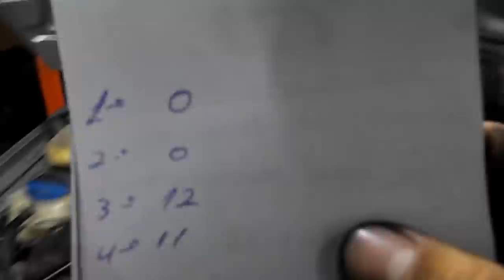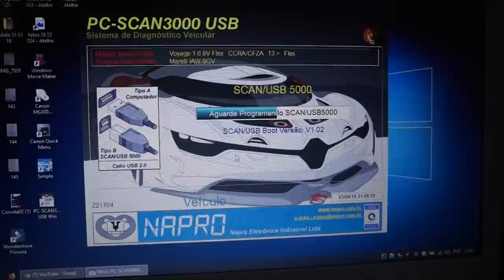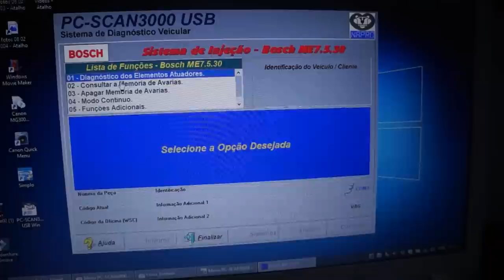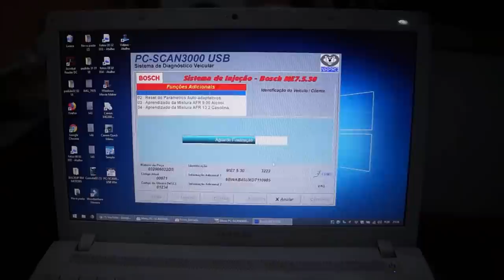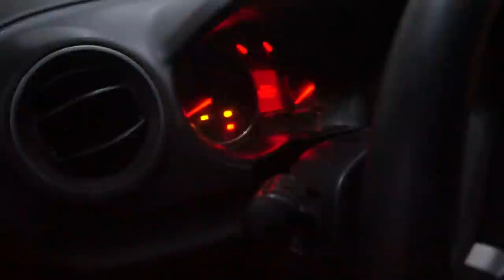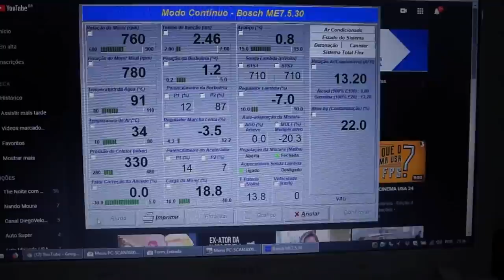Voyage g6, falhando, junta queimada entre cilindros, catalizador destruído!